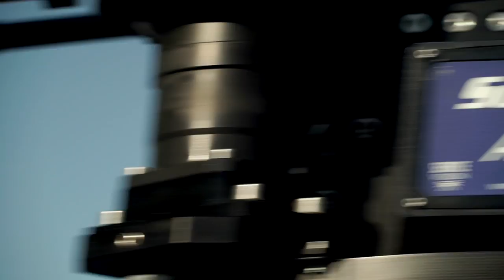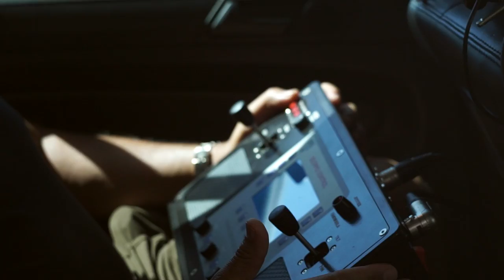Behind the scenes: The HSV GENF2 TV Commercial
This is how the magic happens! The making of the GENF2 TV commercial.